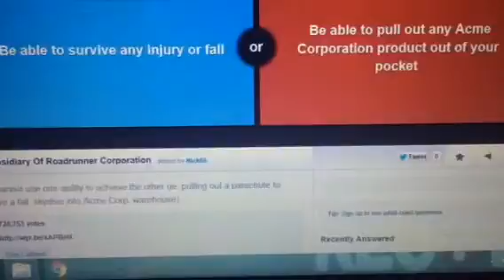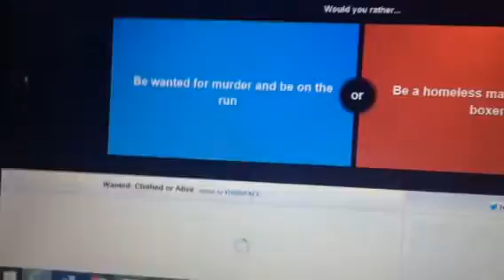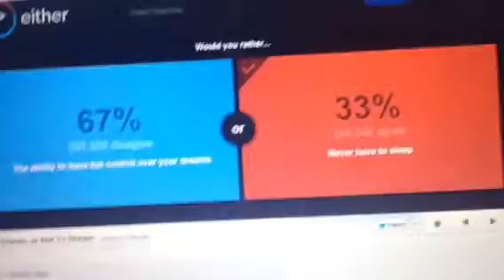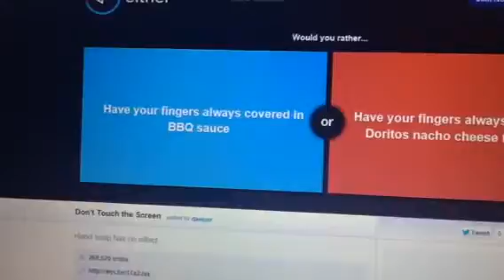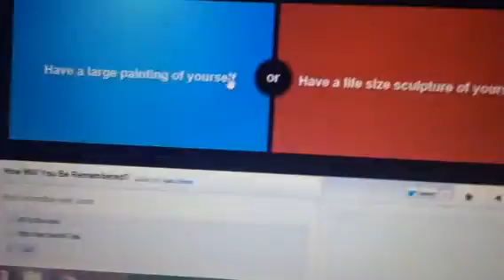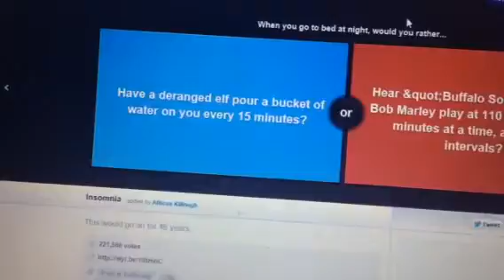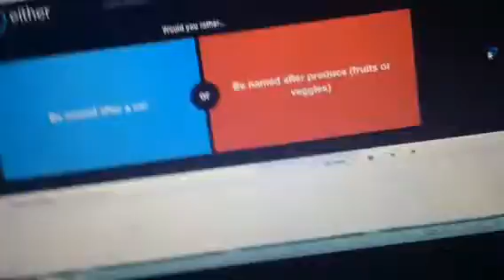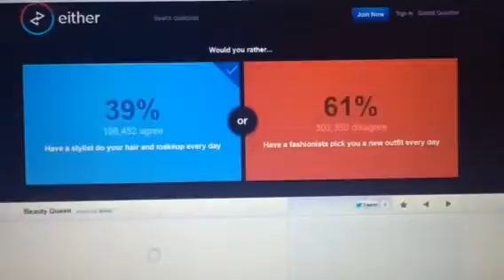Would you rather part 2